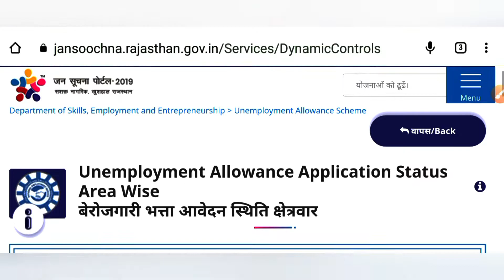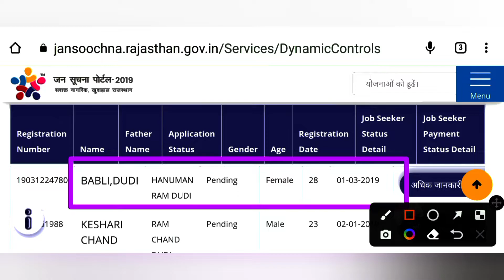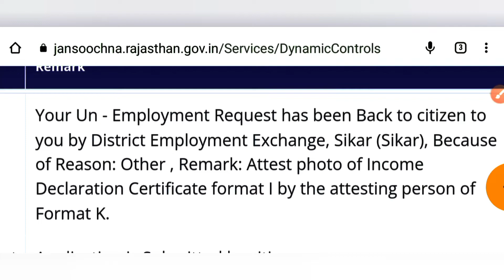बेरोजगारी भत्ता पेंडिंग और स्टॉप और रिजेक्ट क्यों बता रहा है, पेंडिंग बेरोजगारी भत्ता अप्रूव कब होगा